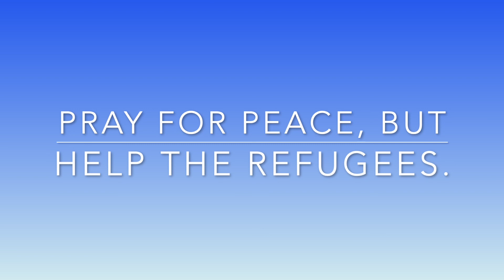"From a Distance"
Many years ago, Julie Gold generously gave me permission to change her lyrics slightly so my Second Graders and I could record her beautiful song and post it on our class web page. She also sent us an inscribed copy of her Songbook. Unfortunately, it seems the time has come to revisit the song. Here's my cover of "From a Distance." Thanks, Julie!